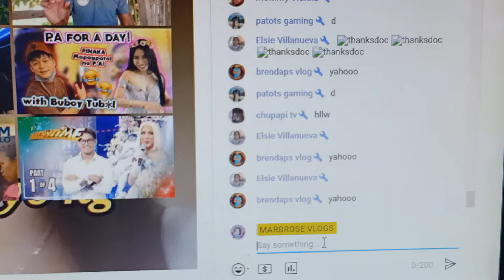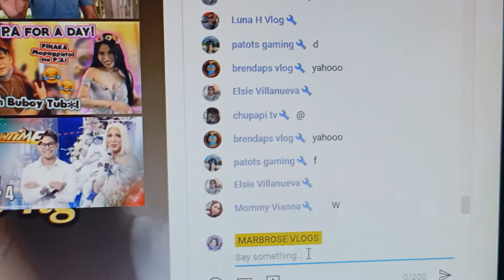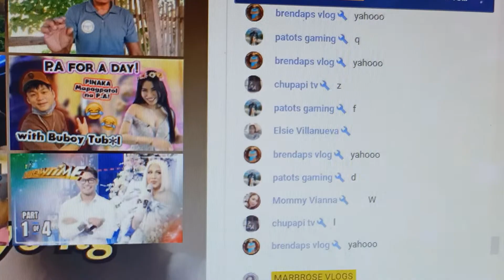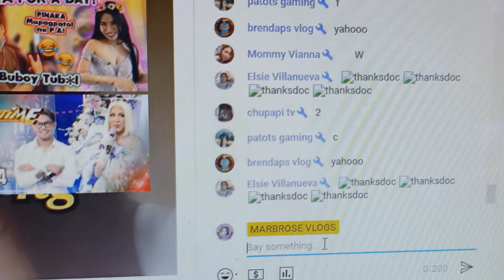Last Two Chatter Winner